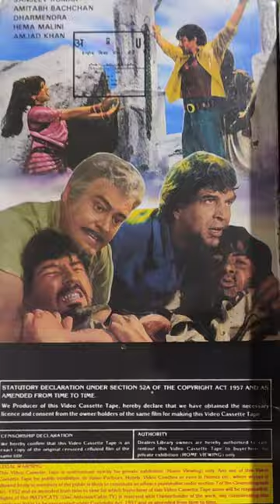sholay gold vhs video cassette sholay 3d sholay sholay vhs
sholay